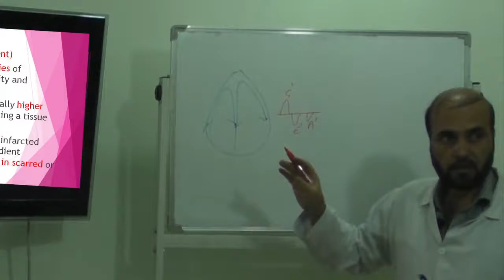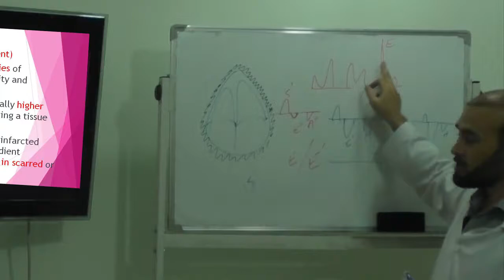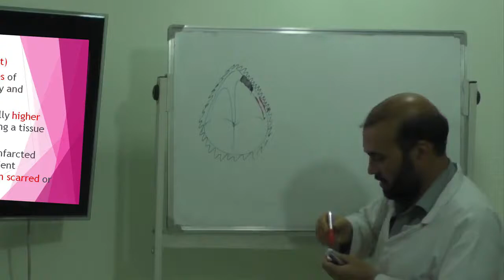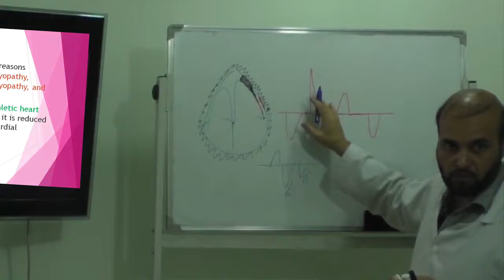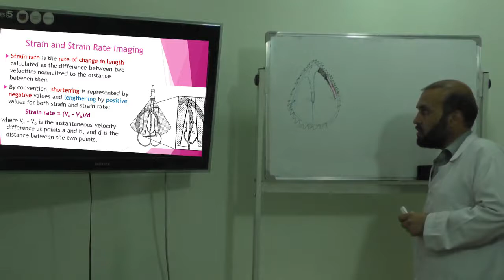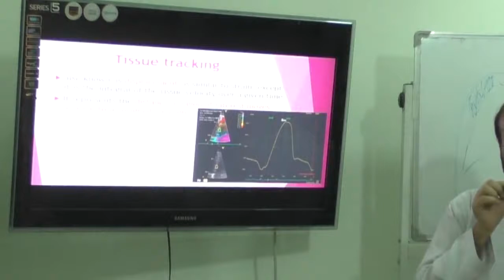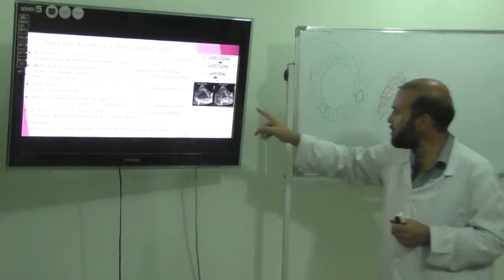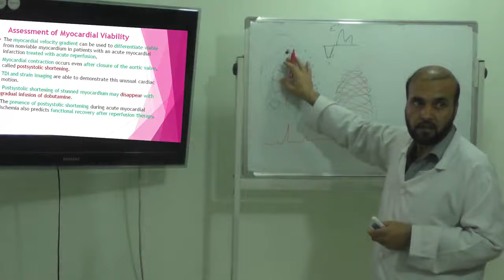Sahak Echocardiography Lectures 15 TDI (strain imaging. tissue and speckle tracking)